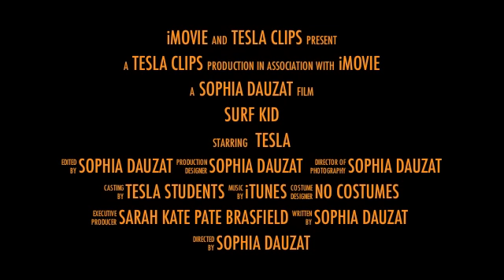tesla tour awsomeness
About TESLA in Santa Rosa Beach, FL.